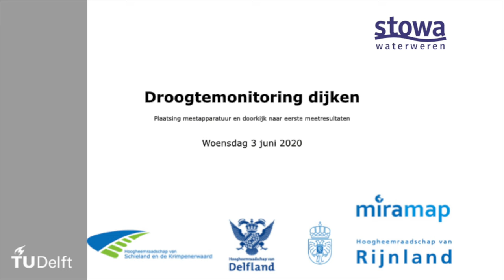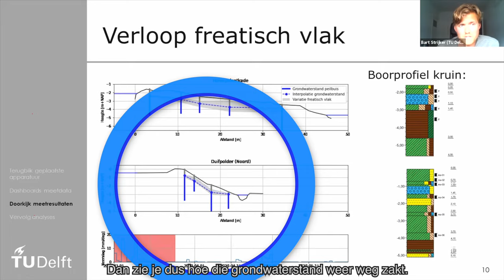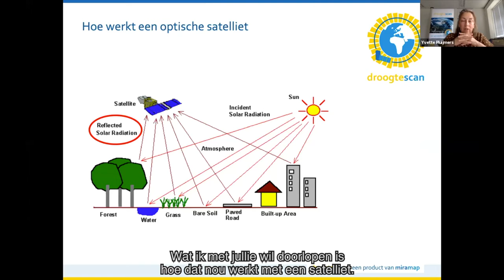Waterveiligheid | Onderzoek naar droogte en waterkeringen, droogtescan (ondertiteld) | 2020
Voorjaar 2020 is weer droog in Nederland. Dat zien we ook terug bij de regionale keringen. Echter, de meteorologische droogte vormt geen maatlat voor de droogte van de kaden zelf. Inspectie van de kaden blijft daarom een belangrijke schakel. In het kader van het Ontwikkelingsprogramma Regionale Keringen (ORK), onderzoekt STOWA samen met Rijkswaterstaat en de hoogheemraadschappen Delfland, Rijnland en Schieland en de Krimpenerwaard de effecten van verdroging van boezemkades in tijden van langdurige droogte. Lees meer